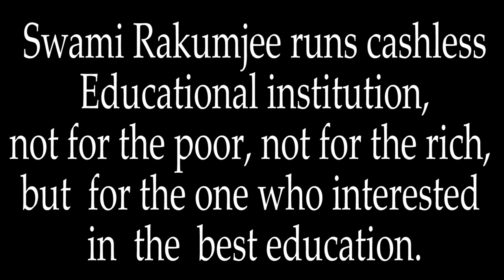ಸ್ವಾಮಿ ರಕುಮ್ಜೀ ಅವರು "ಗುರುಗಳ ಪಾದಗಳನ್ನು ಸ್ವಚ್ಛಗೊಳಿಸುವುದು ಸರಿಯೋ ತಪ್ಪೋ?" ಕುರಿತು ಸಣ್ಣ ಮಾತುಕತೆಗಳು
"ಗುರುಗಳ ಪಾದಗಳನ್ನು ಸ್ವಚ್ಛಗೊಳಿಸುವುದು ಸರಿಯೋ ತಪ್ಪೋ?" ಕುರಿತು ಸ್ವಾಮಿ ರಾಕುಂಜೀ ಅವರು ಮಾಡಿದ ಸಣ್ಣ ಮಾತುಕತೆಯ ಸಂಪೂರ್ಣ ವಿಡಿಯೋ ಇದೀಗ ಹೊರಬಂದಿದೆ